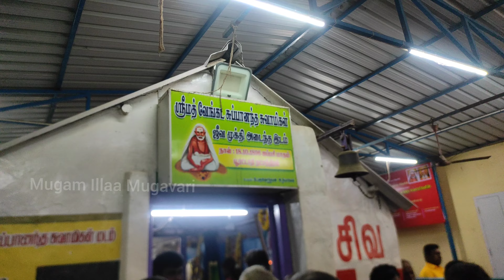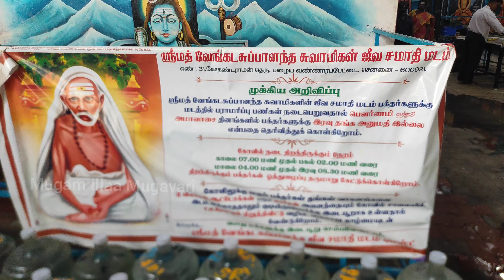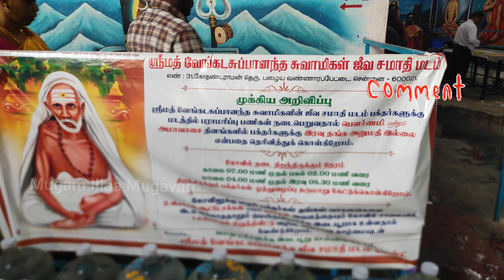Thatha Kovil in Chennai | ThathaSiddhar-GuruPooja | Mugam Illaa Mugavari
Hi friends,in this video you get to know about the Thatha Kovil in Chennai which is located at Old Washermanpet. People believe that he blesses all with miracles and magic in life. So lots of people visits the temple and seeks his blessings.